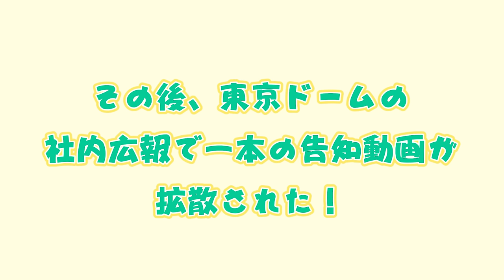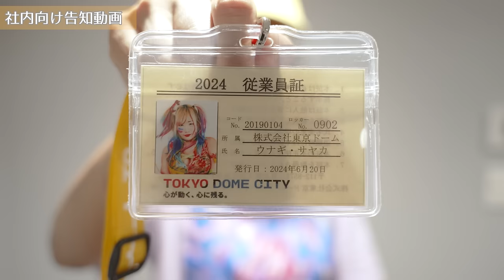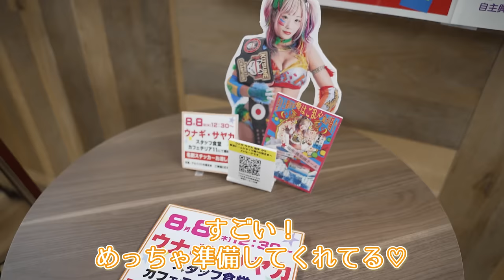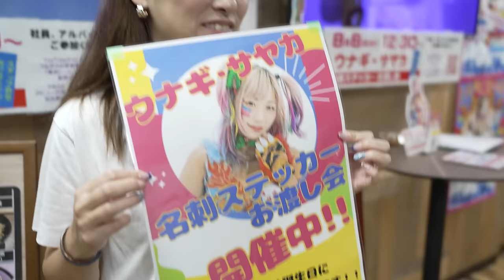東京ドームの秘密の場所で...ギャン！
金子ギャン登場の回！

ｰｰｰｰｰｰｰｰｰｰｰｰｰｰｰｰｰｰｰｰｰｰｰｰｰｰｰｰｰｰｰｰｰｰｰｰｰｰｰｰｰｰｰｰｰｰｰｰｰｰｰ